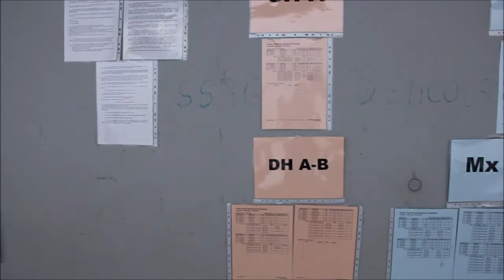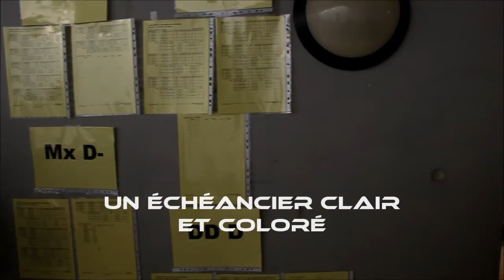Tournoi Colomiers 2014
Résumé du tournoi en vidéo !
Merci à tous et rendez-vous l'année prochaine.